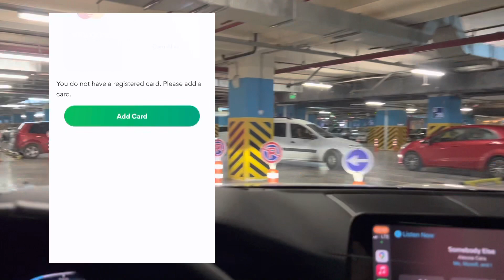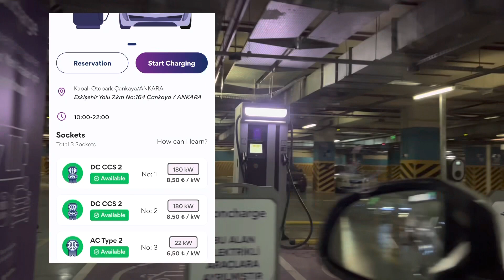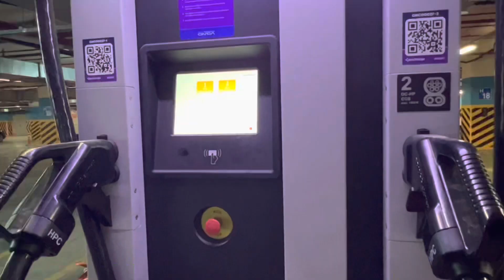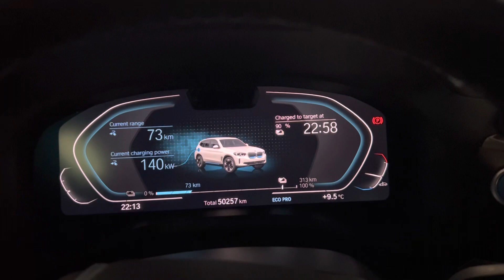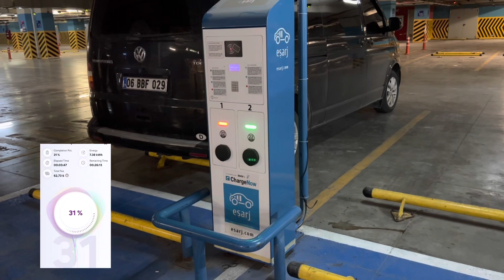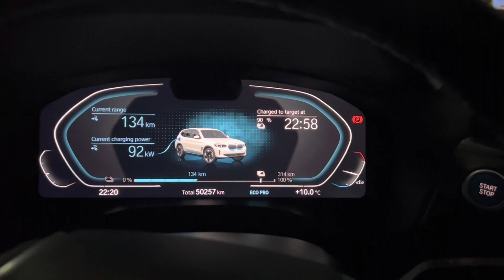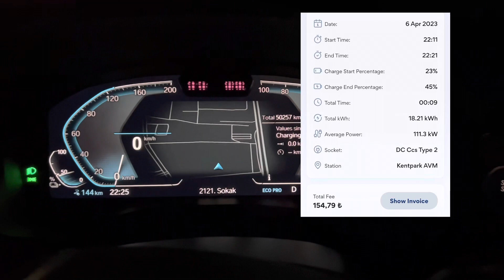OnCharge Elektrikli Araç Şarj Deneyimi - 180 KW Hızlı Şarj - BMW iX3 - Maksimum Şarj Gücü